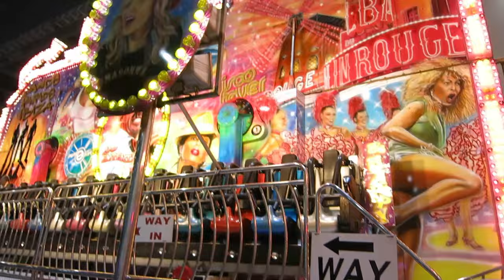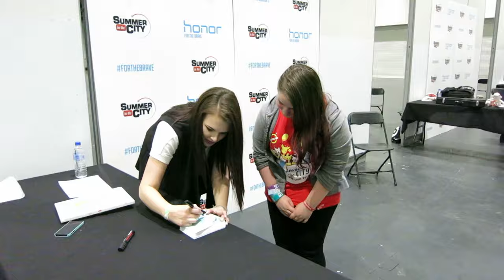SUMMER IN THE CITY 2015 DIARY | Cherry Wallis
Summer In The City 2015 was incredible, a huge thank you to the organisers Tom, Jazza, Luke, Liam and Dave!

♡ EQUIPMENT ♡
Camera: Canon 600D
Microphone: RØDE Videomic Pro
Editing software: Adobe Premiere Pro CS6